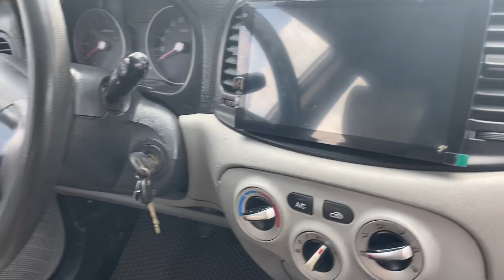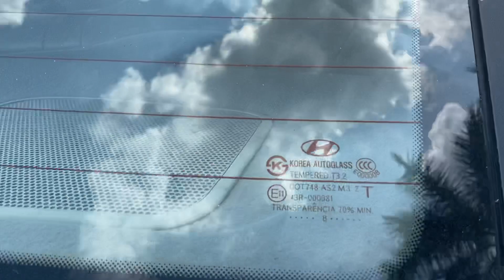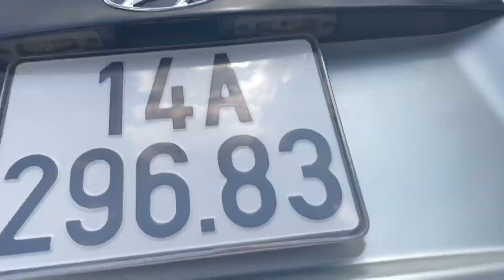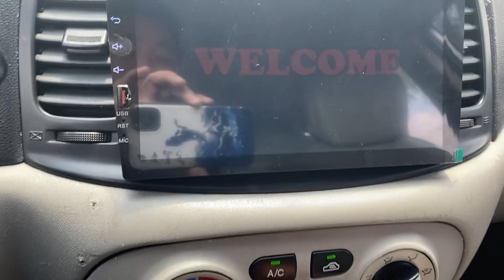Huyndai Venna 2008 MT1.4 , Máy Siêu Chất , Giá Siêu Rẻ 155tr lh 0816662386-0971255863 tuananhoto#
Xe bên e bán ra 🕹🕹🕹
🛑 Cam kết: xe không đâm đụng tai nạn nặng
                     : giấy tờ pháp lý chuẩn chỉnh